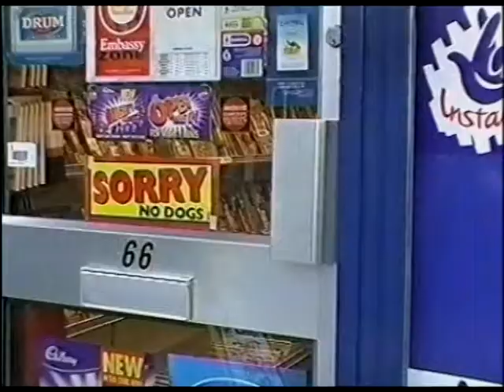Jeremy Cobbold Showreel